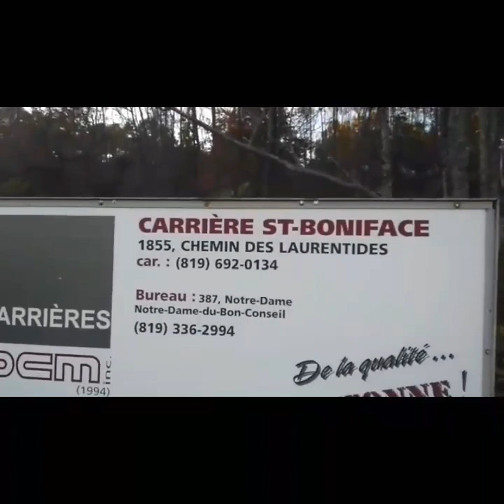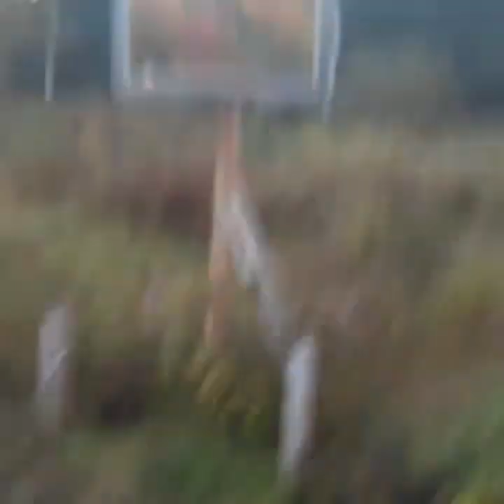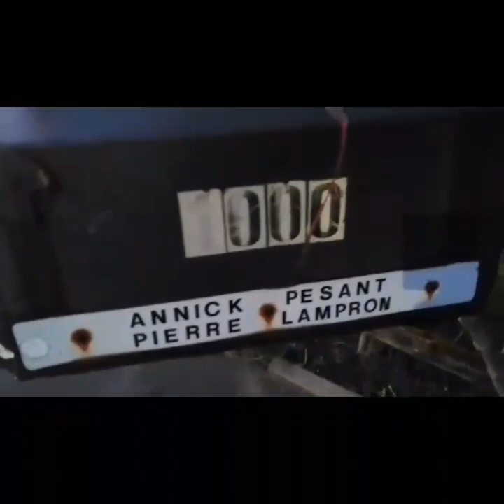Randonnée rempli de découverte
15 km une randonnée inoubliable